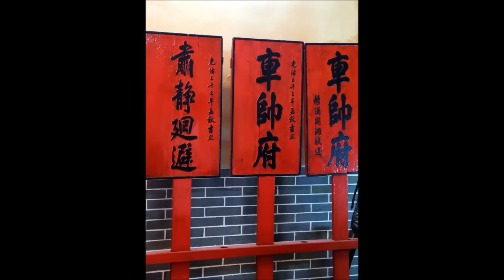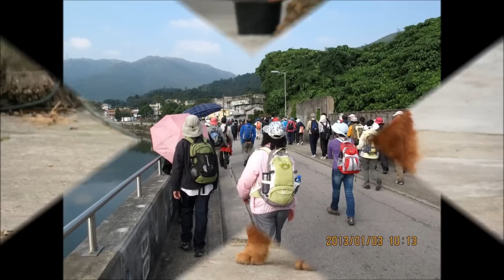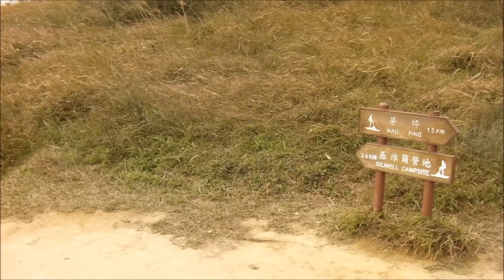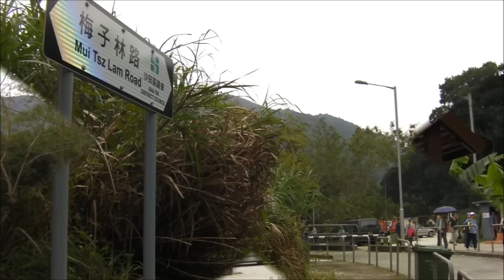精選蠔涌大腦踏長城